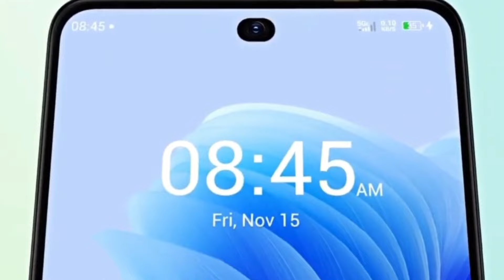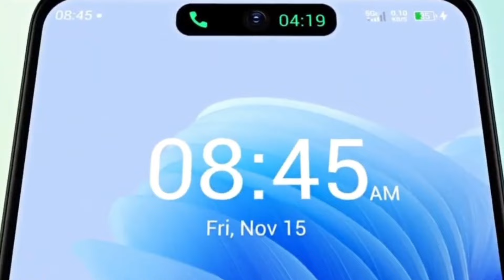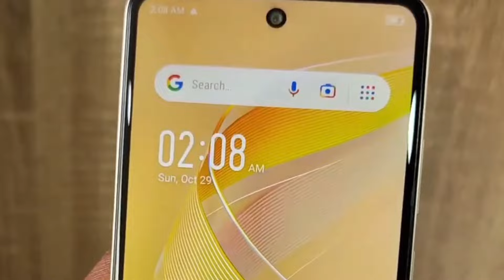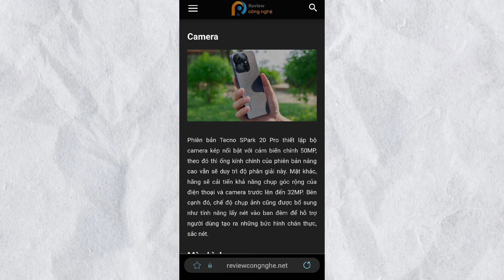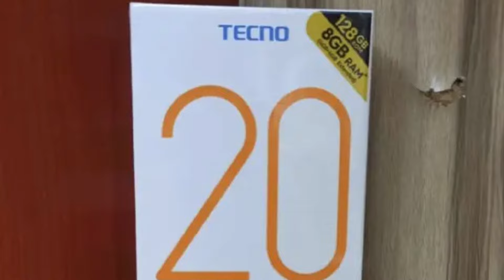Tecno Spark 20 & Tecno Spark 20C First Look 🔥 Best iPhone Clone!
In this video, tecno spark 20 and tecno spark 20c first look with Review are given. Tecno spark 20 series is announced and tecno spark 20 first look is presented in this video. Tecno spark 20 Unboxing and Tecno spark 20 pro unboxing is also elaborated. Tecno spark 20 specs are Mediatek G85, 90Hz display, 32MP selfie and Tecno spark 20c specs are 50MP Camera, 90Hz display, 18W fast charging. Tecno spark 20 series also has tecno spark 20 pro.

● Timestamps
00:00 Tecno spark 20 series
01:08 Tecno spark 20c
03:29 Tecno spark 20
03:47 Tecno spark 20 pro
● This Video is about
○ Tecno spark 20 Price in Pakistan with Review
○ Tecno spark 20c first look